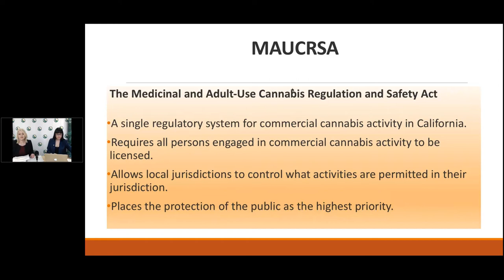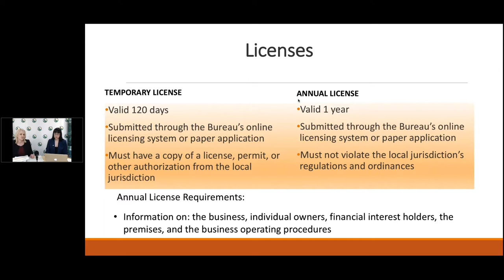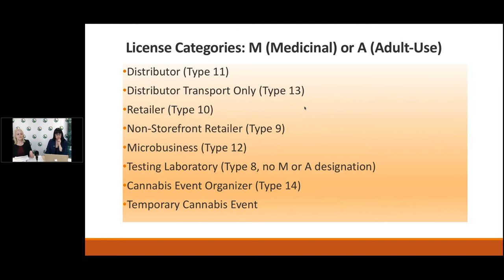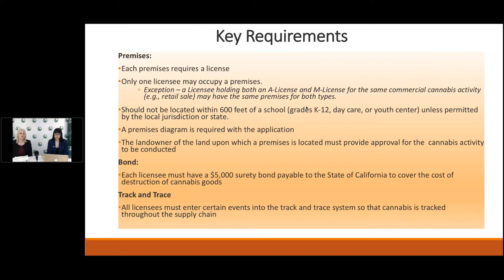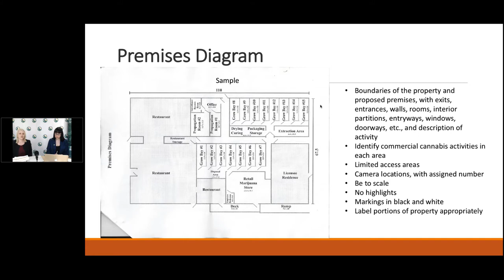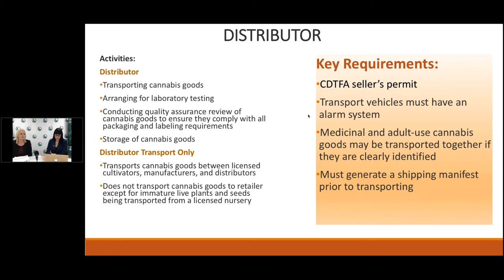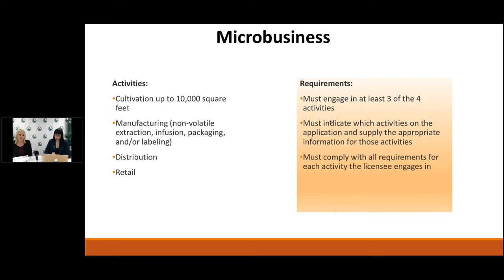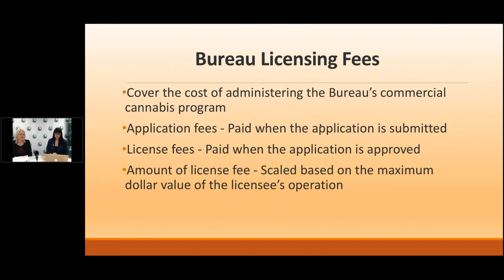CCIA & The Bureau of Cannabis Control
Join CCIA and Lori Ajax of the Bureau of Cannabis Control (BCC) for an educational webinar on the emergency regulations.